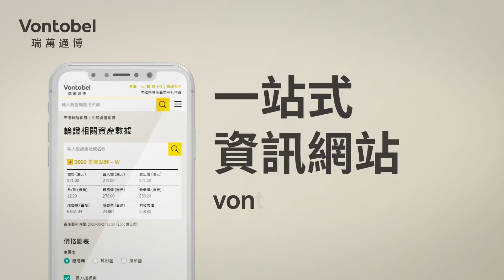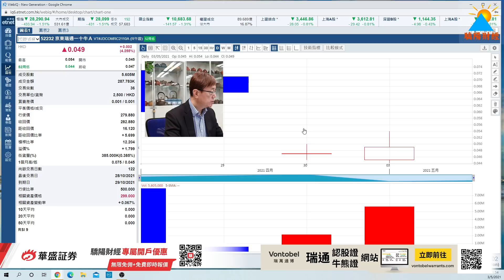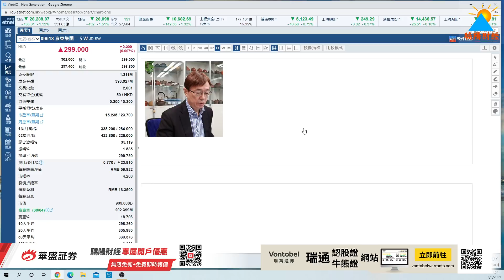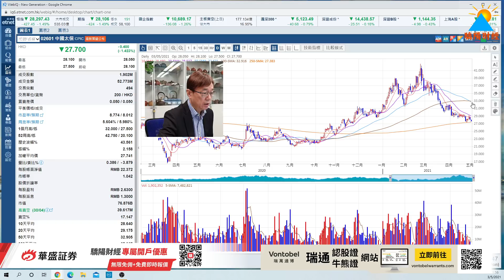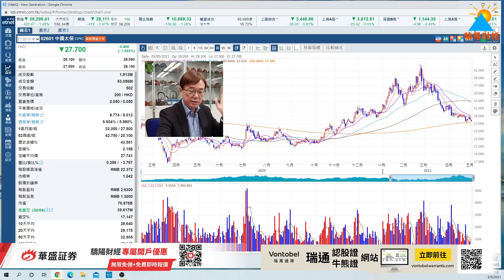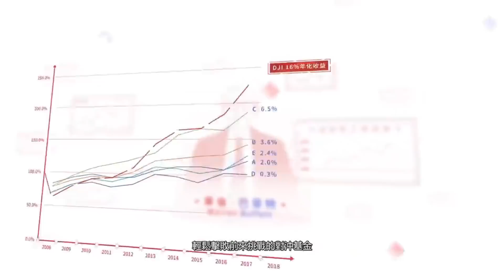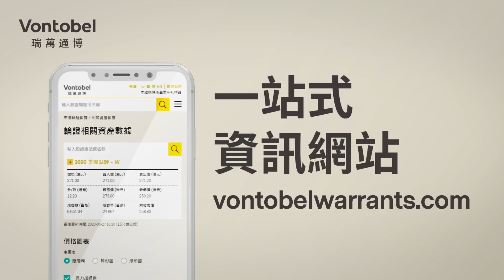潘鐵珊 - 3/5 北水暫停下可留意那些股份？恆指短期走勢分析，京東股份偏低？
00:00 大市，美股，外圍因素
4:28 恆指衍生工具市場數據及分析
5:17 京東物流 IPO
6:37 # 9618 京東集團
8:31 # 52231 京東 牛證
9:34 保險股
9:52 # 2328 中國財險
10:48 # 2601 中國太保

歡迎贊助以添置儀器及提高拍攝質素：
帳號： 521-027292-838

【驕陽財經 X 華盛証券】 最新開戶優惠

觀眾於2021年5月1日至5月31日期間，經以下指定連結（ ）或節目畫面中之QR Code 成功網上開戶，則可享有以下優惠：

1)港股無限免佣
2)免費即時串流報價
3)新股現金認購券
4)送700元現金券（須完成一次交易）
5)參與專屬客戶活動

⭐️WeChat: pantieshan